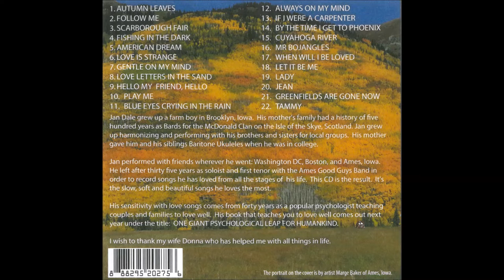Autumn with the Dales 2019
Jan Dale singing the Autumn song, with photos of his family in Colorado or such, in 2019. Original file = 20190928AutumnJanA.mp4 Length = 3m 05s. Philip Mc philipmc